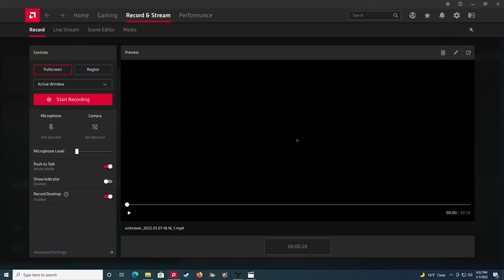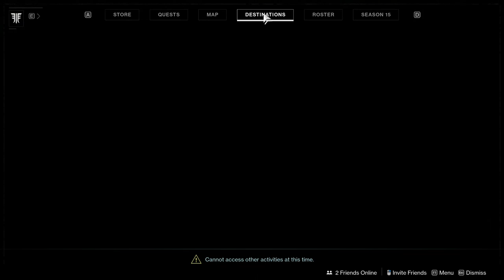Destiny 2 - Hunter : Stasis Subclass : Revenant - pt. 4